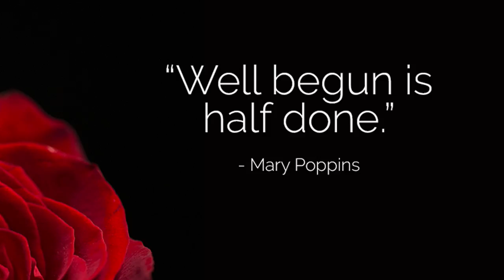Sunday Sermon #22: Four Valuable Life Lessons from Mary Poppins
Over Christmas time I was home with my family on the east coast and we got really excited to go see the new Mary Poppins movie coming out on Christmas Day. When I was little Mary Poppins was my absolute favorite movie. For four days we were looking forward to it. When we went to look up movie times on December 26, we realized that it wasn’t coming out until Christmas Day 2018!!

With Mary Poppins on my brain, I wanted to do a fun Sunday Sermon on some of my favorite lessons from the movie. I had three in mind, and when I went searching for the exact quotes to support them, an unexpected fourth popped up, too. Enjoy and share! xo